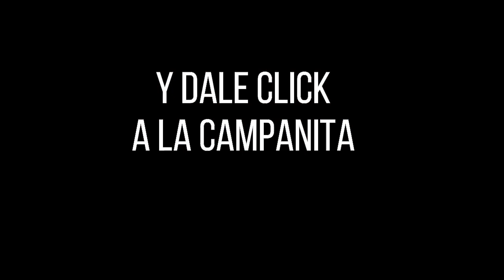CULONA DÍA Resultado del LUNES 07 de febrero de 2022 ✅🥇🔥💰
Hola buenas tardes, te presentamos los resultados de las loterías y chances en Colombia, vamos con el Resultados del Chance Culona día del LUNES 07 de febrero de 2022.